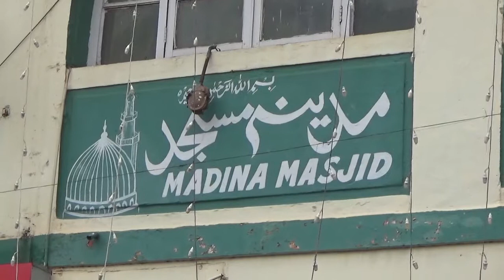Don Bosco Channel News Capsule (Muslims in Goa celebrated Eid-ul-Fitr) 16-06-2018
Muslims in Goa celebrated Eid-ul-Fitr on Saturday, after the crescent moon was sighted on Friday. Eid-ul-Fitr marks the end of Ramzaan, which is a month of fasting that started on May 16 and ended on the evening of June 15. Eid also marks the beginning of Shawwal month.
Muslims were seen offering prayers at mosques across the state, and later exchanged greetings of Eid Mubarak, which means a blessed celebration.